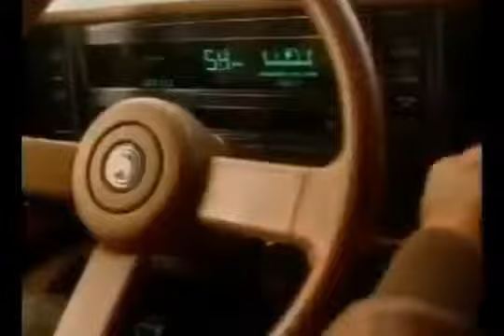Buick Reatta Rare Classic Funny Commercial 2013 New Car Review mp4